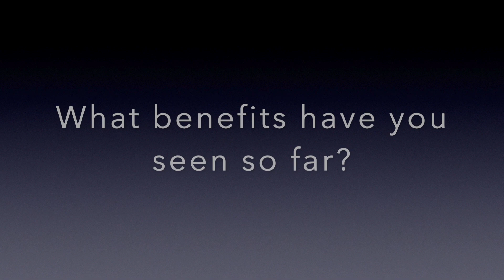Brian Steneri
This video is about Brian Steneri